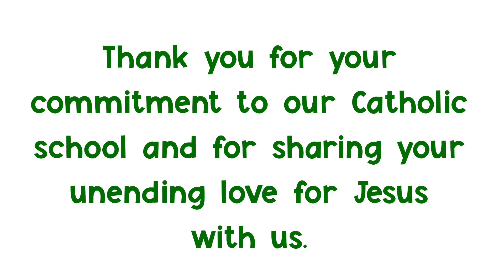We LOVE our Catholic School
It's Catholic Schools Week 2021 and we are sharing why we LOVE our Catholic School, Teachers, Priests, Sisters and staff!